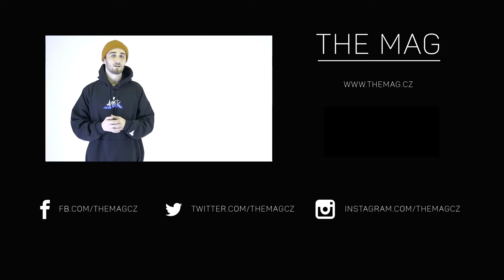NEWS FROM THE STREETS | 4.4. 2017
Moderuje: Homer a Dave